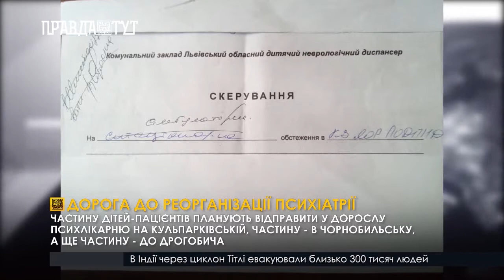Дорога до реорганізації психіатрії